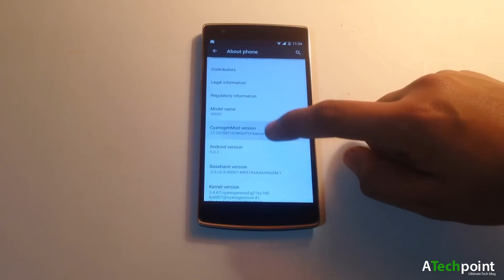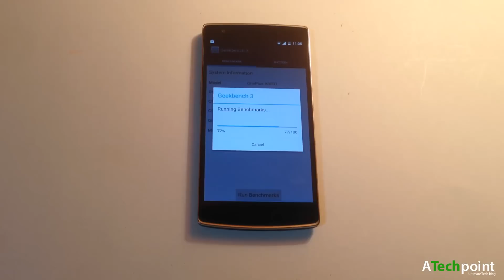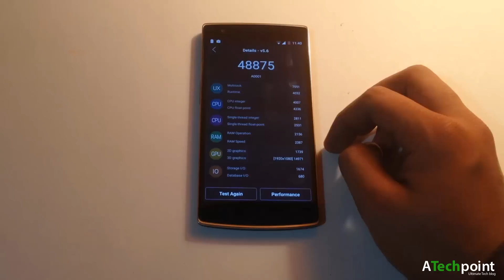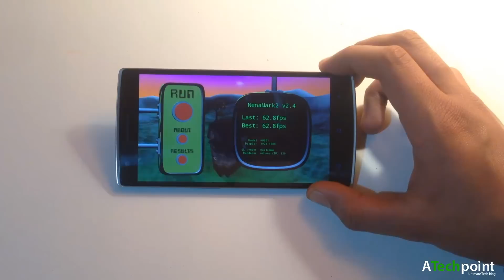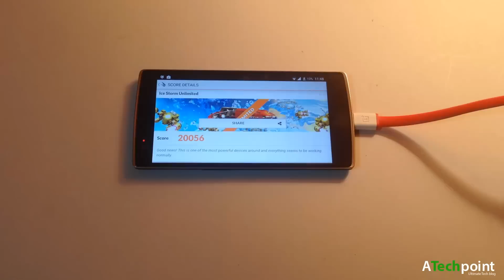OnePlus One cm12 (lollipop) Benchmark Test : Geekbench 3 ,AnTuTu Benchmark ,Nenamark2, 3Dmark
Benchmark Test on OnePlus One Cm12 (lollipop)

-Geekbench 3
-AnTuTu Benchmark
-Nenamark2
-3Dmark (Ice Storm Unlimited)